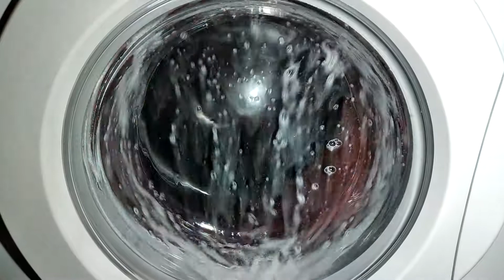Gorenje uselogic: second rinse and sudslock interim spin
Synthetics 40 degrees. Enjoy!!!